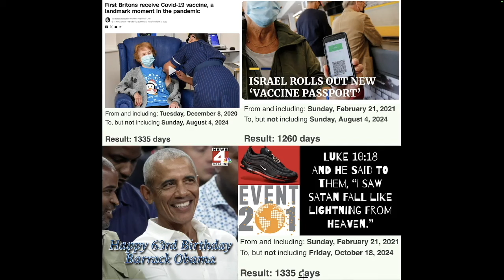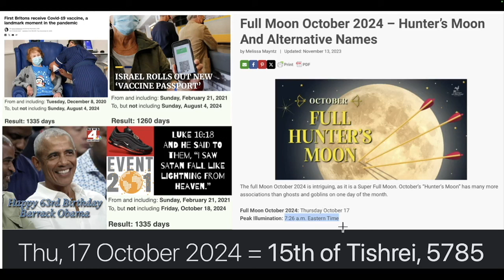TABERNACLES DAY 1335 FULL MOON RAPTURE - OCTOBER 18, 2024